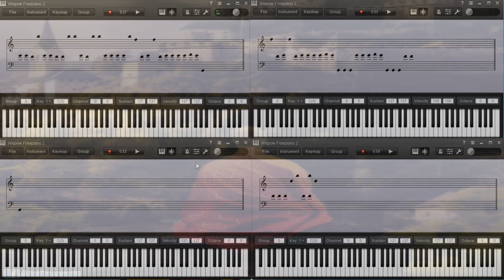Spiritual Distractions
Have you ever tried to meditate only to find yourself distracted? Unable to reach that state of harmony where creation and destruction meet in a void of blissful silence? that is what inspired this song.

In the depths of the mind's own domain,
Lies a space of calm, serene terrain.
Where the world outside holds no sway,
And one can simply slip away.

Into a void of blissful peace,
Where all commotion finds release.
In the stillness, all things converge,
A place where worries need not surge.

The breath becomes a steady guide,
As the self begins to subside.
In this state, all things align,
And all that's left is the divine.

Creation and destruction merge,
In this space where all is purged.
Where the ego's grip begins to fade,
And the soul can finally be unchained.

So let us find this space within,
And let the stillness do its thing.
For in this void of purest peace,
Lies a freedom that will never cease.